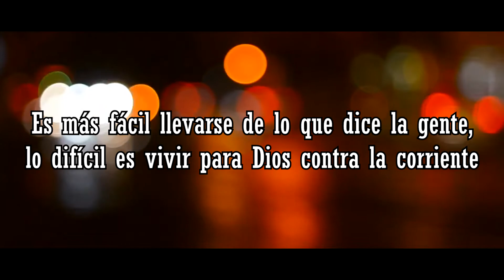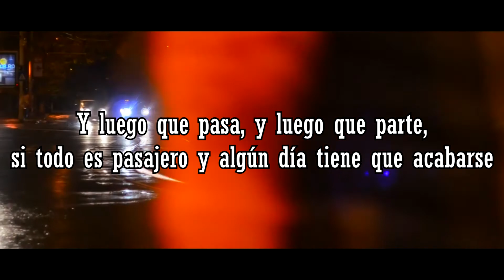Es Más Fácil (Letra) - Rubinsky RBK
¡Si quieres un video no dudes en pedírmelo en los comentarios!

Letra de la canción:

Es más fácil señalar y mofarse, que limpiar,
porque para limpiar hay que ensuciarse,

Es más fácil resignarse a que todo esta mal,
que tomarse el chance y la iniciativa para cambiar,

Fácil acostarse con la mujer de potifar,
mirando a los lados creyendo que nadie se va enterar,

Es más fácil llevarse de lo que dice la gente,
lo difícil es vivir para Dios contra la corriente,

Es fácil quejarse que intentarlo,
es mas fácil ocultarse que enfrentarlo,

Es tan fácil mentir,
que sino te das cuenta llegarías a mentir sin premeditarlo,

Es más fácil airarte que aguantarlo,
juicio contra el que peco ignorando que puedes pasarlo,

Es más fácil mantener tu orgullo que ceder,
no me gusta nublarme prefiero llover, pues,

Somos humanos afianzados a un Dios vivo,
Manchadas manos a duras pruebas vamos sobre el camino,

Opté por el difícil y estrecho camino que camino,
aunque se que es mas fácil vivir la vida sin sentido,

La vida es un reto y no pretendo que sea fácil,
porque valoramos mas lo que se torna difícil,

Los cobardes se rinden lo que no aguantan explotan,
y los prota´como yo solemos explota en la mascota,

Es más fácil decir que callar,
y mantener tu decisión pura y firme hasta el final,

Es más fácil opinar,
que quejarse sin pensar que tenemos un nuevo día para luchar,

Es duro afrontar la ignominia al equivocarse,
o el fracaso para muchos es mas fácil suicidarse,

Y luego que pasa, y luego que parte,
si todo es pasajero y algún día tiene que acabarse.